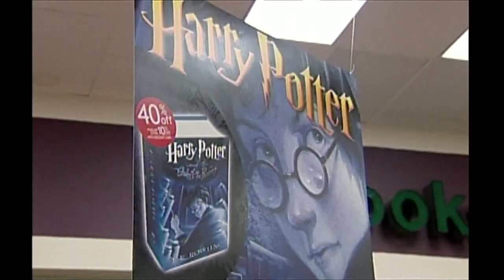WBIR Vault: Harry Potter and the Order of the Phoenix Book Release Party (2003)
Book stores stayed open late for the much anticipated release of Harry Potter and the Order of the Phoenix.